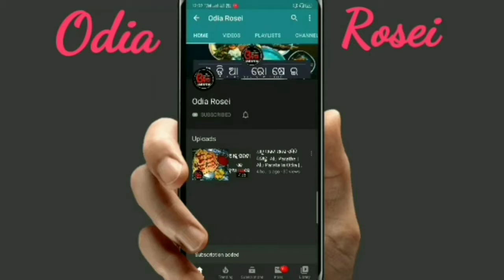Bandha Kobi Aloo Tarkari (ବନ୍ଧାକୋବି ଆଳୁ ଦମ) Cabbage Dum Aloo | Cabbage Curry Odia Recipe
Eehi video re ame new style odia bandha kobi recipe ra sampurna preparation dekhiba.

13 inch Flexible Gorillapod Tripod

Keep Supporting..

swarna24
swarna_rk77